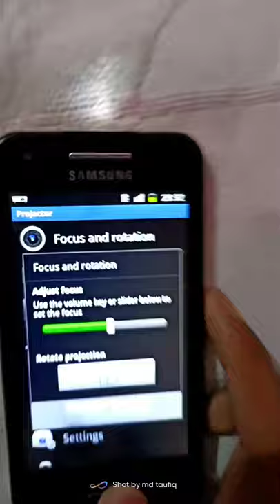samsung galaxy beam projector mobile phone (GT-i8530)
samsung galaxy beam projector mobile phone
samsung galaxy beam i8530
samsung galaxy projector 📽️📽️
projector smartphone